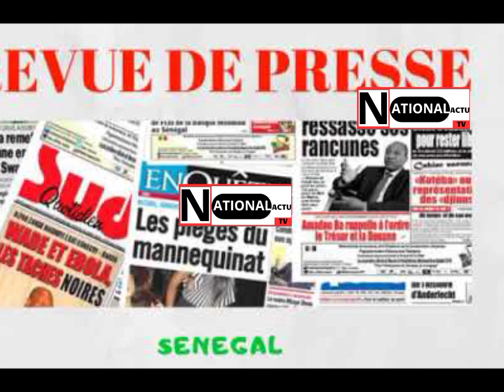🔴REVUE DE PRESSE RFM AVEC MAMADOU MOHAMED NDIAYE - 26 SEPTEMBER 2024